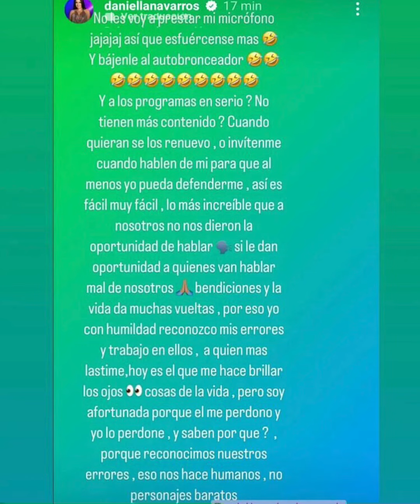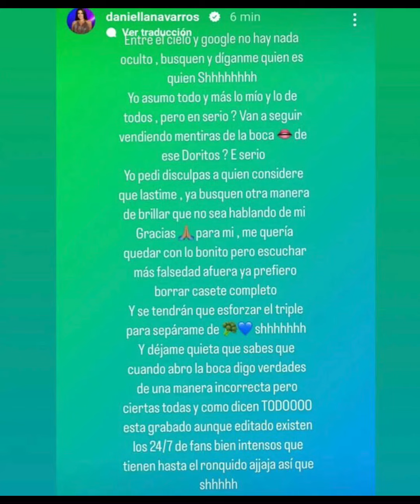Daniela Navarro vs Salvador Zerboni Daniel lanza comunicado contra Salvador después de lcdlf2 pt2